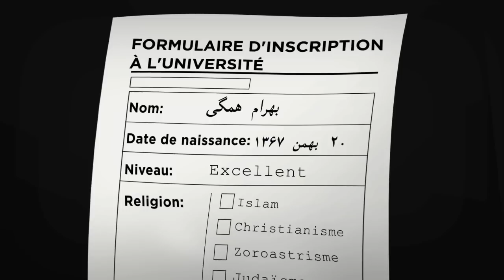FR - Avez-vous la solution ? Une campagne pour le droit à l'éducation en Iran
"Avez-vous la solution " est une campagne de sensibilisation sur le droit à l'éducation en Iran. Le gouvernement iranien refuse systématiquement l'accès à l'éducation supérieure et s'en sert comme une pratique discriminatoire et oppressive envers différents groupes d'étudiants. Ceux qui sont touchés par cette persécution systématique sont les militants politiques, les promoteurs des droits de l'homme et des droits des femmes ainsi que des minorités religieuses telles que les Bahá'ís.

Cette vidéo a été produite par une équipe de professionnels réunis pour soutenir cette cause. Elle consiste en illustrations, animation, musique et narration originales. Les illustrations sont inspirées du travail de Marjane Satrapi, que nous respectons et admirons profondément. Le style qu'elle a initié est bien adapté pour " Avez-vous la solution" en tant que narration efficace et immédiatement associée à l'Iran. Que Marjane Satrapi en soit remerciée pour avoir été une source d'inspiration.